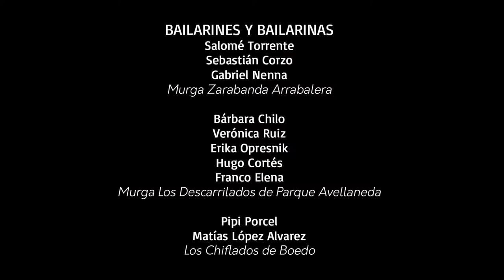Agachado | Pasos de 3 saltos | Relevamiento del baile de murga porteña 2013